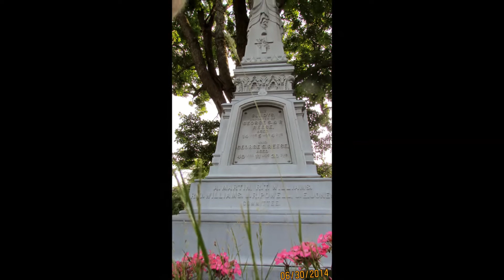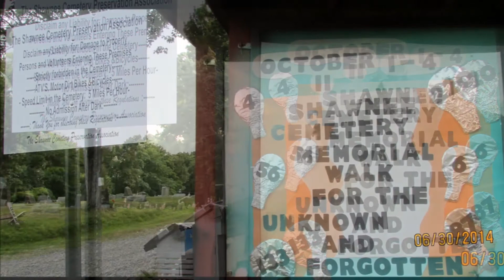13 Historical Acres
The Historical Shawnee Cemetery in Plymouth, Pa. is seeking Volunteers, Groups, Organizations to help the few dedicated volunteers in maintaining a section or a few hours on any Saturday. Wha a better way to Thank A Veteran, then tend to the care of a Veterans Grave and a Unknown Grave!  The Shawnee Cemetery holds the graves of Veterans from the American Revolutionary War. Civil War, Spanish War, Philippine Insurrection, WW 1, WW !!, Korean  and The Viet Nam War.  It's up to us  to step up and care for these graves with Honor and Respect.   Do we forget our Veterans but for one Day. Volunteer to Care.  Sign up your Group Today.